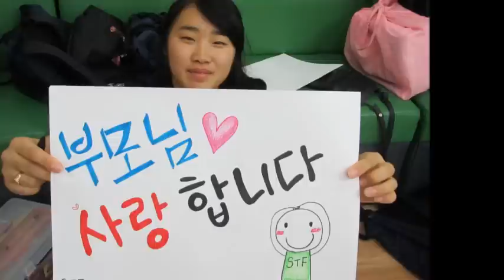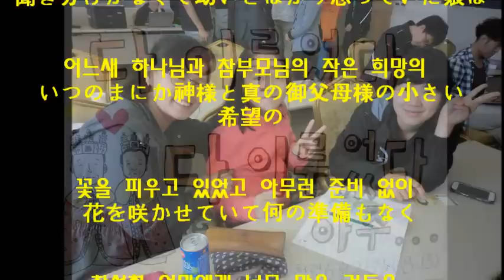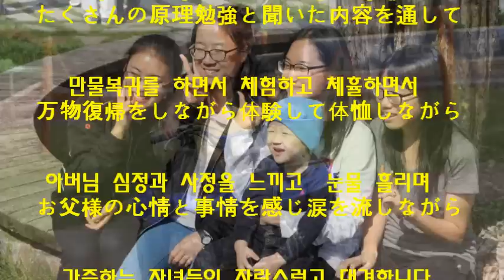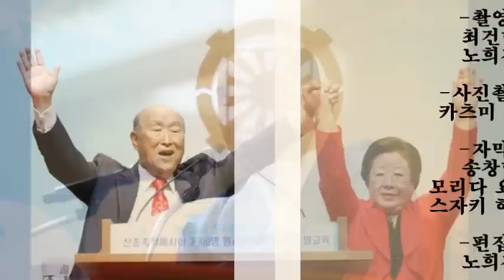STF9기 부모자녀수련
부모와  아들 딸의 관계..
부모에게는 기쁨의 대상이지만
때로는 응석만 부리고
근심의 대상이기도 했던 아들 딸..

이제 STF노정을 통해

하나님의 심정과 사정을
함께 나눌수 있는 아들딸이 됨으로써

부모와 자녀이면서
뜻길을 함께하는
신앙의 동지가 되어 갑니다

희망입니다...